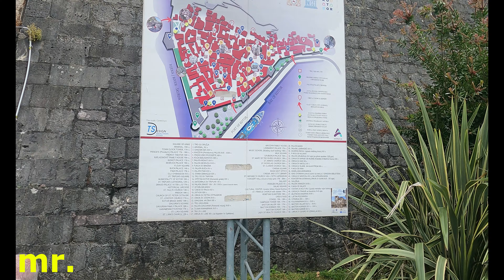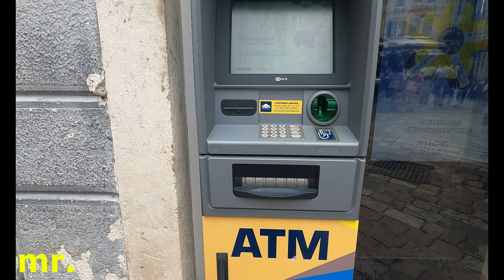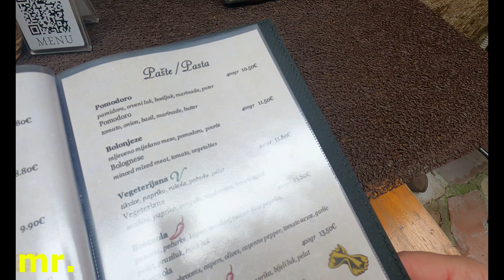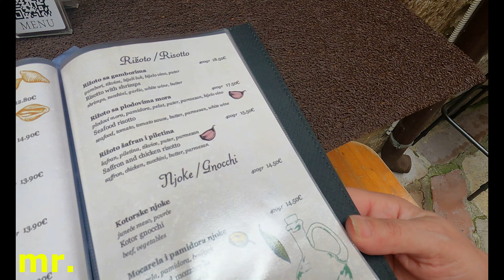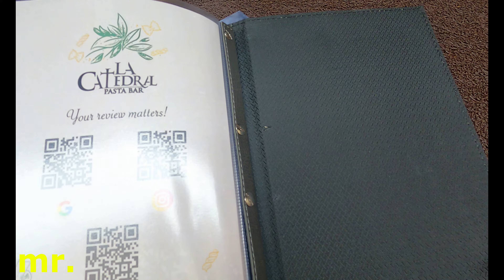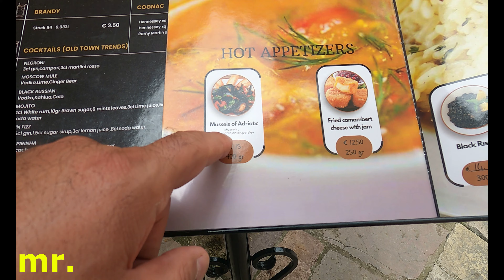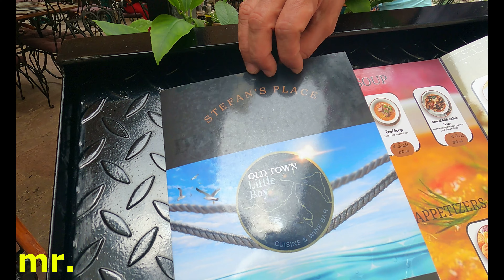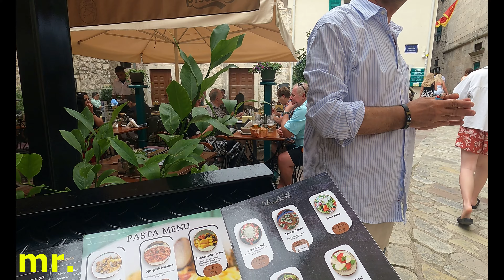Balkanları Geziyoruz. 3. Bölüm Kotor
Balkanları Geziyoruz. 3. Bölüm  Budva

24 Mayıs'ta İzmir'den yola çıktığımız Balkanlar turuna  Podgorica Havaalanından başladık. Buradan otobüsle  Budva'ya geçtik. 2 gün Budva'da. 3.Gün otobüs ile Kotor'a geldik. 11 Gün buralardayız. İlginç anlar yaşadık. Çok video çektik. Araç kiraladık, 3 ülkeyi baştan başa gezdik. Sınırlarda beklediğimiz oldu. Birçok bilgiyi bulacağınız video serimizi muhakkak takip edin

İyi Seyirler.

Teşekkürler...